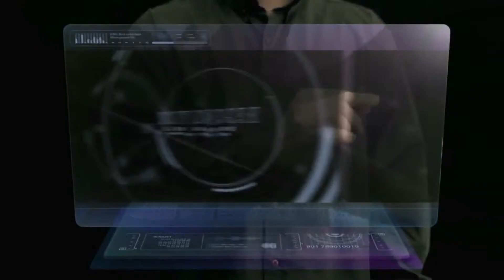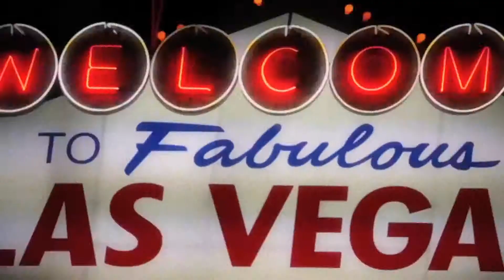Organo Gold - International Coffee Break Radio Show! 11/26/2014 #‎OGP50K‬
Hosting today’s International Coffee Break Radio Show: Demond Crump is originally from New Orleans, and currently residing in Atlanta. He is a loving husband and father of 4, and is a Military Veteran. He is known for several powerful quotes, such as:
“If you don’t have a vision of your own, you will always be a slave to someone that does.”
“Don’t believe me, believe the evidence.”
Demond Crump STILL holds the record as the FASTEST to reach our leadership rank of Diamond Consultant in only 27 days! He is a $250K annual ring earner, and earned a six figure income his first 90 days. AAAND he has assisted others in his organization to go Diamond as well!